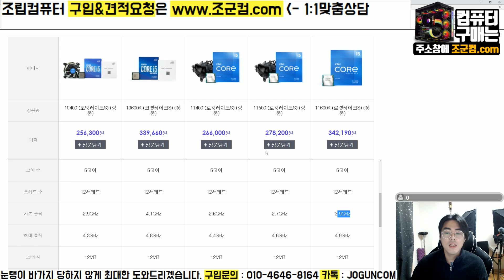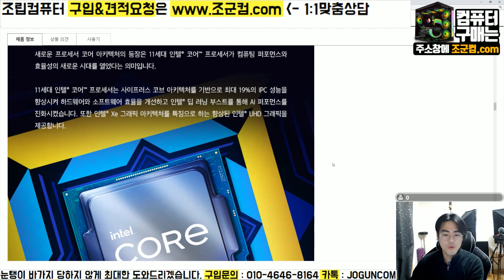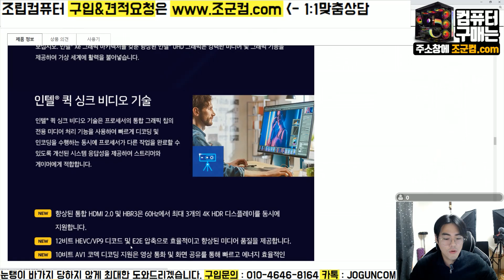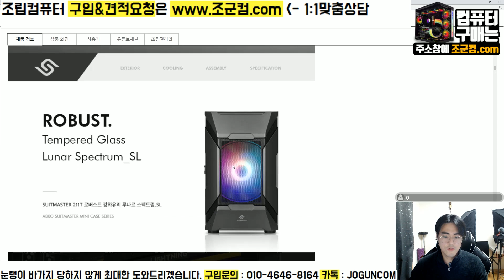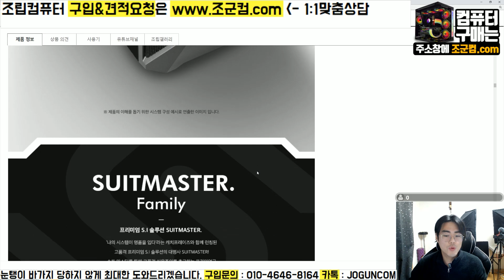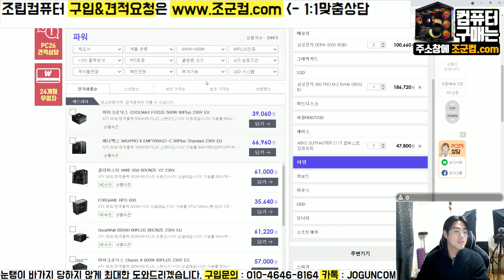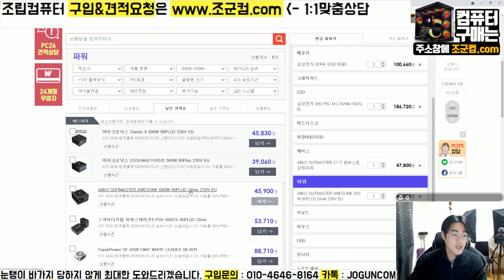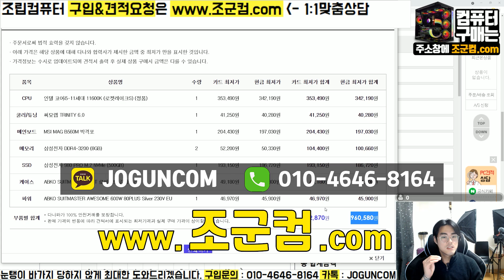주식 & 비트코인 전용 컴퓨터 견적! 모니터 1~2개 사용이라면 이렇게 구매하세요!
- 1:1 견적 상담문의 (조군컴.com)

1:1 상담으로 맞춤 컴퓨터까지!

주식 & 비트코인 전용 컴퓨터 견적!
모니터 1~2개 사용이라면 이렇게 구매하세요!